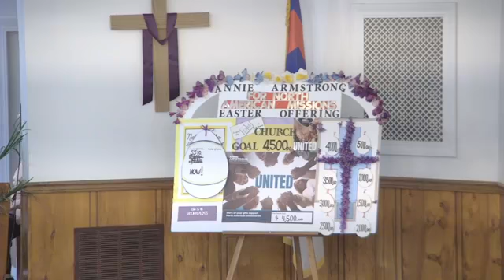Sunday Morning 4 3 22